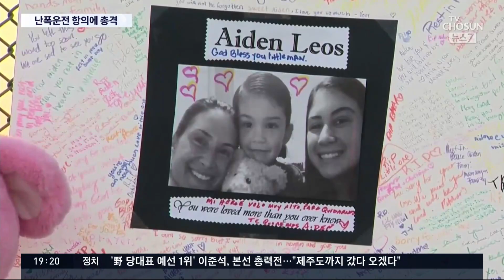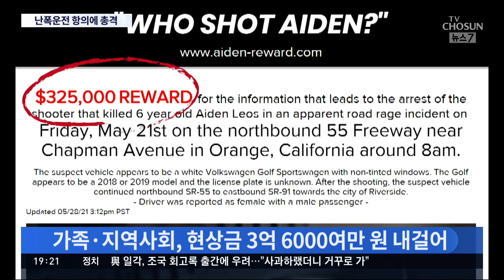미국 '난폭운전 시비' 총격에 6살 희생…범인에 3억원대 현상금 [뉴스 7]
미국에서 난폭 운전으로 시비가 붙었는데, 다툼 끝에, 한 남성이 총을 쏘았습니다. 그리고 이 총탄에 6살 소년이 목숨을 잃고 말았습니다. 이 범인이 일주일 넘게 잡히지 않자, 가족과 지역사회는 3억 원이 넘는 현상금을 내걸었습니다.